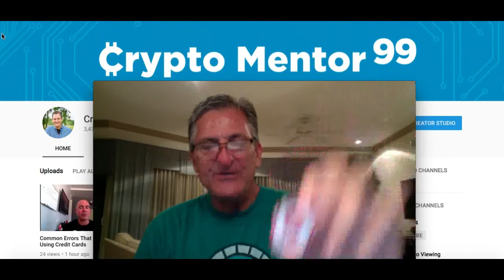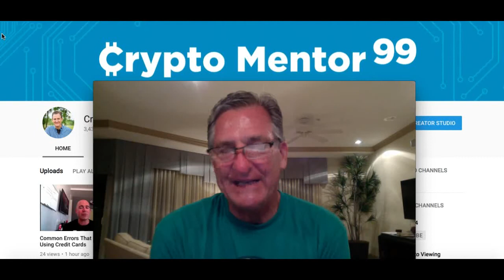XinFin Road Trip: CM99 Coming to a City Near You!!